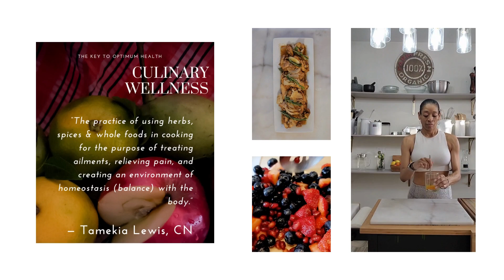What You Need To Know About Your Cholesterol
Cholesterol is a waxy fat-like substance that can be found in our blood and the cells of our body. Small amounts of cholesterol are needed to help us produce vitamin D, bile, and certain hormones, such as estrogen and testosterone. However, having high cholesterol levels puts us at higher risk for heart disease, heart attack, and stroke.
Luckily, understanding our cholesterol can help us take care of our tickers to prevent or manage heart disease. Read on to learn about the different sources and types of cholesterol, risk factors, and steps you can take to prevent or lower high cholesterol.

EASY Fish Tacos with Cilantro Slaw